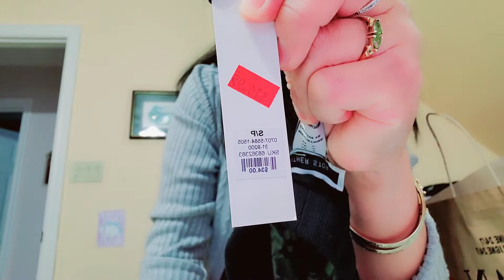TINGNAN NATIN MGA PINAMILI KO